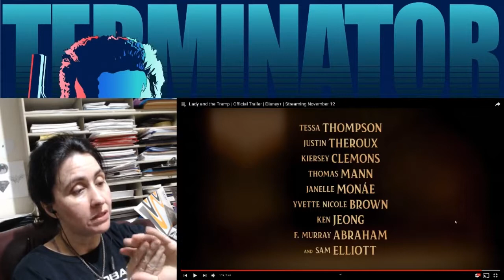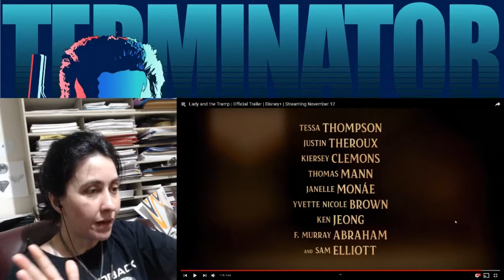Lady and the Tramp Trailer | REACTION | Cyn's Corner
Despite my general dislike for Disney, I'll admit this live-action adaptation of their classic animated movie looks pretty darn cute.